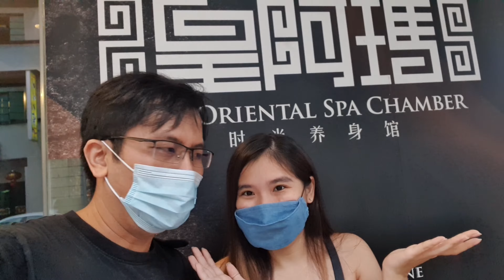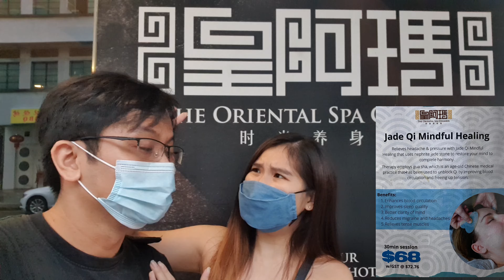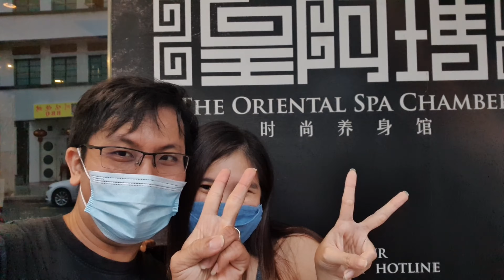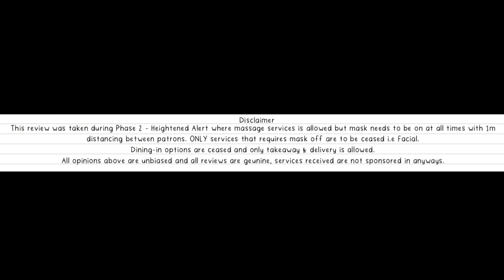Massage in Singapore?! WORTH it anot?! | Casperlyn Review 皇阿玛 Huang Ah Ma, The Oriental Spa Chamber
It's been about 15mths ago we last did a massage at Johor Bahru (JB), Malaysia. So we decided to pamper ourselves by purchasing a massage package from 皇阿玛 (Huang Ah Ma) to rejuvenate our tired souls and muscle. The massage I did was called the Royal Mandi Lulur massage, it's a more pampering massage that I believe all ladies would love it. Casper did the TCM Body Therapy massage which is more of the Chinese massage style which will really exert a lot of pressure to ease the tension of your muscle a bit like deep tissue massage I think? Casper really enjoy this style of massage, but I am definitely not a fan of that! I am someone who prefers to sleep through my massage treatment!
So are you Team 大力一点 or Team 轻一点？

Dining-in options are ceased and only takeaway & delivery is allowed.
All opinions above are unbiased and all reviews are geunine, services received are not sponsored in anyways. (p/s The head massage was a gift by my mother to Casper.)

🎵Musics provided by BGM President 🎵

Hi I am Casper Kat and the pretty lady over here is my wife, Gerlyn Ong. Together we are Casperlyn (Casper + Gerlyn).
About us: We are just a Typical Singaporean Married Couple who like extreme and challenging activities.
Follow Gerlyn & I as we travel to different parts of the world and share about our feels and thoughts for a place, an activity or an event.
Click to watch the epic conversation happening between us!
Do note that we will be speaking mandarin and singlish (Singaporean English) most of the times.